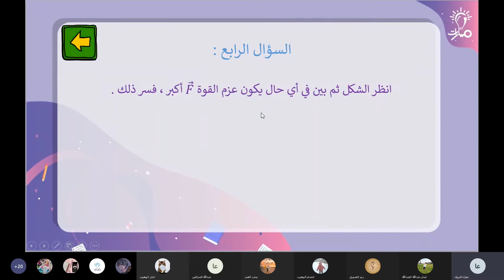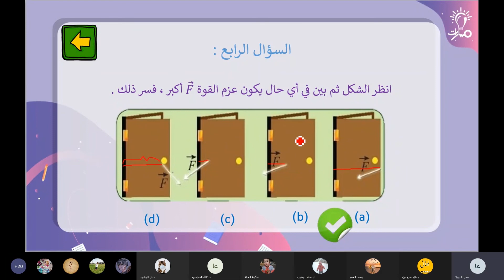حل السؤال الرابع من أسئلة درس عزم القوة في كتاب الفيزياء للصف التاسع